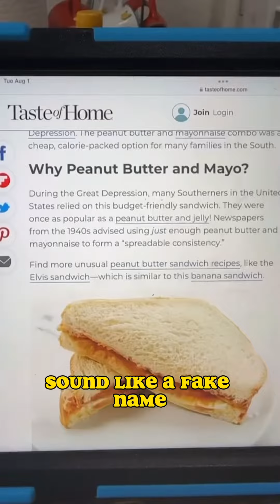EATING A PEANUT BUTTER AND MAYO SANDWICH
apparently this was the best thing you could eat during The Great Depression